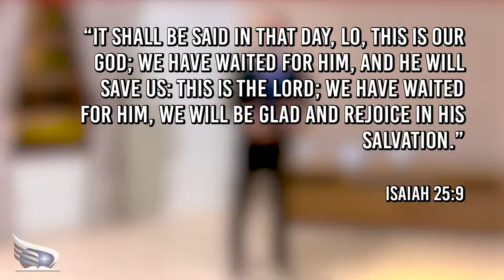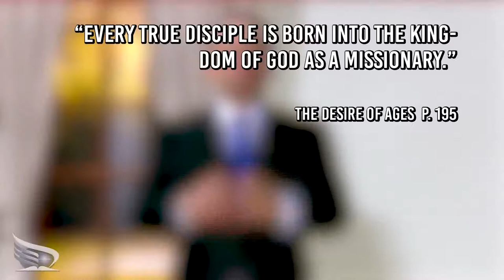Closing the Circuit - Project Element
Seen the videos but not sure what Project Element is? Project Element starts and ends with one most important element: you!

The Project Element series with Pastor David Zic highlights the elements God has given us to successfully answer the call to share the plan of salvation with others.